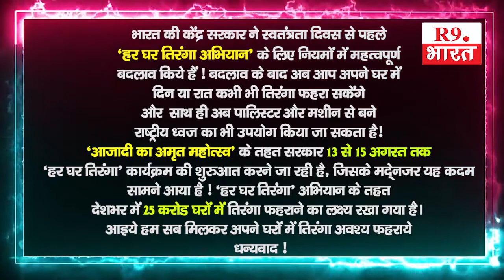इंशा कलेक्शन दामजीपुरा मेन रोड हाई स्कूल के सामने हिना की ओर ( मोहम्मद इकबाल विरानी एवं तोफिक विरानी